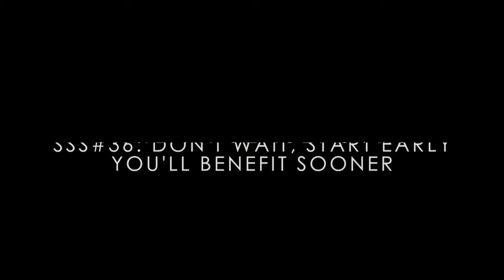SSS#36 - Life is Long, you Have Time for Health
Shot at The Warehouse on a cold Melbourne night, I speak here on the seasons of life and the great amount of time that we have to play with different healthy practices.